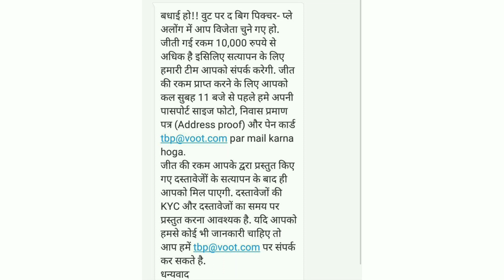THE BIG PICTURE | Tbp Important SMS | जीते हुए इनाम के SMS | अब कौनसी Documents Submit करें